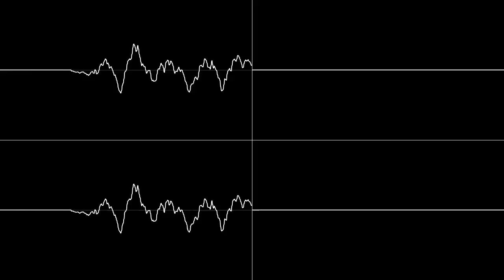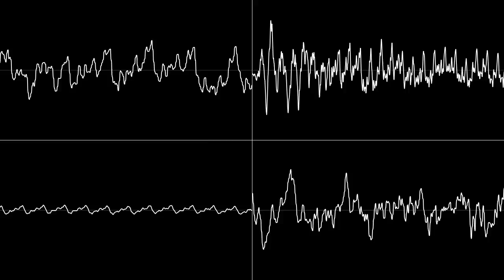(Oscilloscope) Z2: Pre-chaos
A song I made in December 2020 that I'm not really proud of anymore.
Visuals by Corrscope